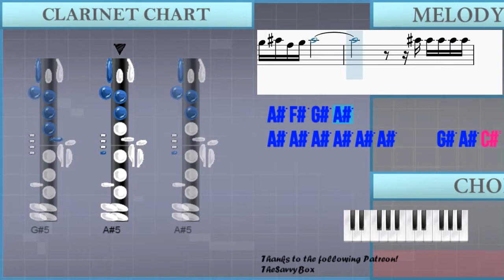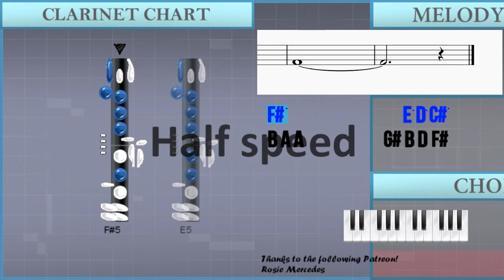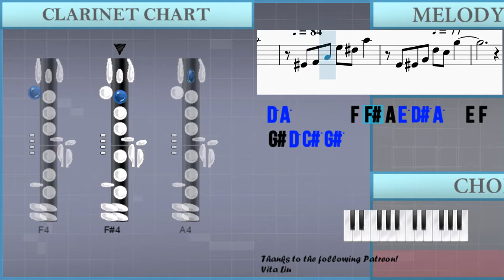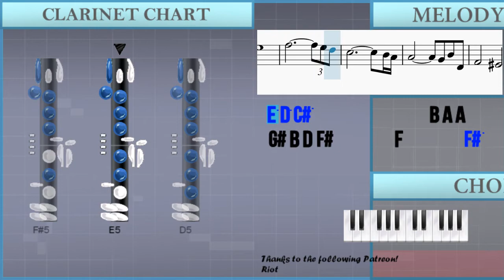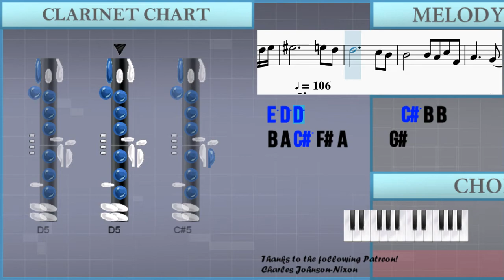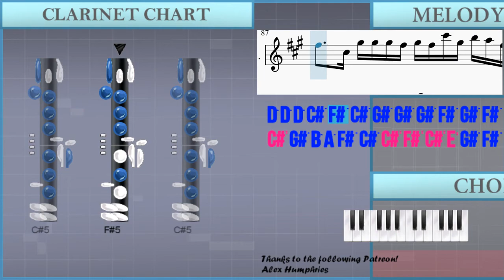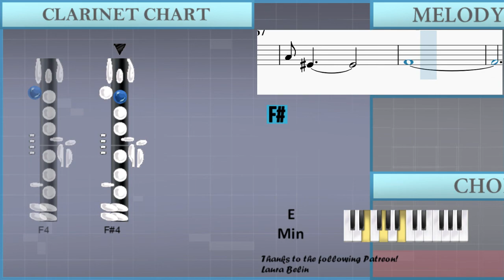How to play Cafe 1930 (Astor Piazzolla) on Clarinet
The easiest way to learn how to play Cafe 1930 (Astor Piazzolla) by Alexandra Whittingham and Esther Abrami on the clarinet. It's a clarinet tutorial for Cafe 1930 (Astor Piazzolla) by Alexandra Whittingham and Esther Abrami.

EasyMusicLesson teaches you to play the your favorite instrument, through easy and simple animation so that you too can learn how to play Cafe 1930 (Astor Piazzolla) by Alexandra Whittingham and Esther Abrami on the clarinet easily. A clarinet tutorial with visual animation graphic.

Chords of Clarinet arrangement:
E Min   E Min   A Min   B Sus 4   B Maj   E Min   E Min   A Min
B Sus 4   B Maj   B Min 7 b5   E Maj   B Min 7 b5   E Maj   A Min
B Dom 7   A# Maj 7   A Min   A Min 7 b5   D Dom 7   G Maj   E Dim 7
B Dom 7   E Min   E Min   A Min   B Sus 4   B Maj   E Min   E Min
A Min   C Min Maj 7   G Min   A Dom 7   F Min   G Dom 7   F# Dom 7
A Min   B Sus 4   B Maj   E Min   E Maj   B Maj   C# Min   E Maj
A Maj   E Maj   F# Min   G Dim   E Maj   B Min   C# Dom 7   F# Min 7
B Dom 7   G# Min 7   C# Min 7   G Dim   D# Maj   G# Min   B Dom 7
E Maj   B Maj   C# Min   E Maj   A Maj   E Maj   F# Min   G Dim
A# Dim   D# Min 7 b5   G# 7 Sus 4   G# Dom 7   E Maj   A Min 7
C# Min   F# Min 7   E Maj   B Maj   C# Min   E Maj   A Maj
E Maj   F# Min   B 7 Sus 4   C# Dom 7   F# Min 7   B Dom 7
G# Min 7   C# Min 7   G Dim   D# Maj   G# Min   B Dom 7   E Min
E Min   A Min   B Sus 4   B Maj   E Min   E Min   A Min   B Sus 4
B Maj   B Min 7 b5   E Maj   B Min 7 b5   E Maj   A Min   B Dom 7
A# Maj 7   A Min   A Min 7 b5   D Dom 7   G Maj   E Dim 7   B Dom 7
C Min Maj 7   G Min   A Dom 7   F Min   G Dom 7   D# Min   A Sus 4
C# Min   G Sus 4   B Min   A# Min   A Min   G# Min   B Dom 7

Melody notes of Clarinet:
A4         G#4 B4 D4
F#4       F4
F#5 C#5 A4 E5
D5 A4 F#4 C#5
B4 F#4 D4 A4
G#4 F4 F#4 G#4 A4 B4 C#5 D5 E5 F#5
C#5     B4 F#4 G#4 A4 B4 C#5 D5 E5
B4       B4 A4 C#5 F#4
A4     G#4
F#5 A5 C#5 G#5 F#5 C#5 A4 F#5 C#6 G#5
B5 A5 B5 C#6 E6   D6 C#6 B5
A5 G#5 F#5   E5 D5 C#5   B4 A4 G#4 F#4
A4 A4 A4 G#4 C#5 A4 D5 D5 D5 C#5 F#5 C#5 G#5 G#5 G#5 F#5 G#5
F#5 C#6 G#5 B5 A5 F#5 C#5 C#6 F#6 C#6 E6 G#5 F#5 C#6 E5 D5 A5 C#5 E5 D5
G#4 F#4 E5 A5 A5 A5 A5 A5 G#5 E6 D6 A5 E5 E5 D5 A4 E4 E4 B4
A4 D5 C5 F#5 E5 B5   D4 A4 G4 C5 A#4 E5
D5 A5       F4 F#4 A4 E5
D#5 A5   E4 F4 G#4 D5
C#5 G#5
F#5
G#4 B4 D4 F#4       F4
F#5 C#6 A5 E6
D5 C#6 F#5 C#6
B4 F#5 D5 A5
G#5
F#5
C#5 A#5 G#5 F#5 F5
C#5 A#4 A#4 F#5 F5 D#5 C#5 A#4 F4
F#4 B4 C#5 D#5 F#5 F5 D#5 C#5 B4
A#4 G#4 G4   G#4 A#4 B4 C#5 D#5 E5
D#5 C#5   B4 D#4 A#4 G#4 G4 G#4
D#5 C#5   F4 G#4 F#4 F4 F#4 A#4 C#5 F#5
F5 D#5 C#5 C5 C#5 D#5 F5
C#5 C#6 B5 A#5 G#5 F#5 G#5 C#6
A#4 A#5 G#5 F#5 F5 D#5 F5 A#5
D#5 C#5 B4 F#5 G#5 C#6 B5 F#5 D#5 F5 F#5 D#5 F5
F#5 G#5 F5 F#5 G#5 A#5 F#5 G#5 A#5
A#5 A#5
A#5 A#5 A#5 A#5     G#5 A#5 C#6 B5 C#6
B5 A#5 G#5 A#5     G#5 A#5 F#5
G#5 F#5 G#5 A#5     G#5
F#5 F5 C#5 A#4 F#5     F5
D#5 C#5 A#4 F4 B4
A#4 G#4 D#5 B4 F#5 D#5
F5 F#5 G#5 A#5
C#5
B4 D#4 A#4 G#4 G4 G#4 D#5
C#5   F4 G#4 F#4 A#4 C#5 F#5
F#5
G